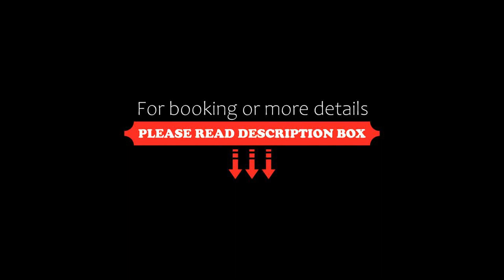Rimrock Resort Hotel, Banff, Canada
About Property:
Offering an indoor pool and a hot tub, Rimrock Resort Hotel is located 6 minutes’ drive from Banff centre and near the Upper Hot Springs. A restaurant is located on site. A 32" LCD flat-screen cable TV is featured in each room.
All air-conditioned rooms at Rimrock Resort Hotel offer a seating area and a desk. Featuring a shower, private bathrooms also come with a bath and a hairdryer.
At Rimrock Resort Hotel guests can enjoy a spa and wellness centre . Other facilities o...
Property Type: Hotel
Searching For
1. Rimrock Resort Hotel - Banff - Canada
2. Rimrock Resort Hotel - Banff - Canada Address
3. Rimrock Resort Hotel - Banff - Canada Rooms
4. Rimrock Resort Hotel - Banff - Canada Amenities
5. Rimrock Resort Hotel - Banff - Canada Offers and Deals
Audio Credit:
Track Title: Blank Slate
Artist: VYEN